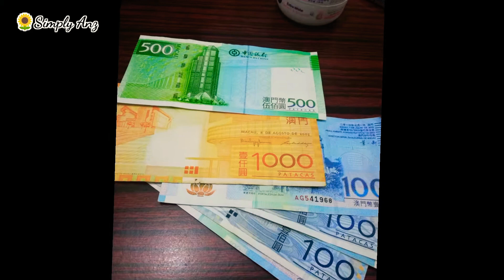MACAU TRAVEL MEMORIES | Simply Anz VlogS